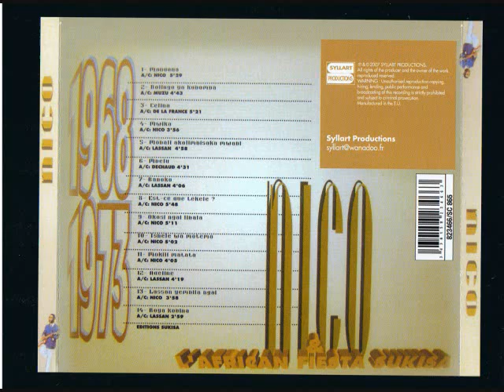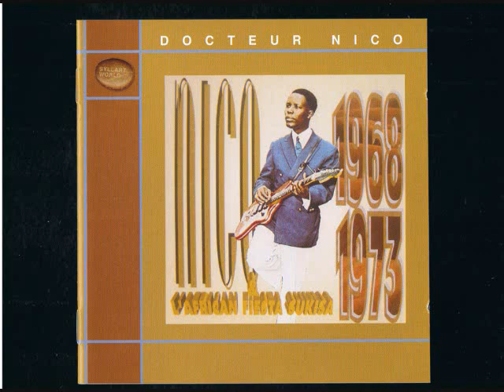Tshele Wa Motema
African Jazz, Tshele wa motema